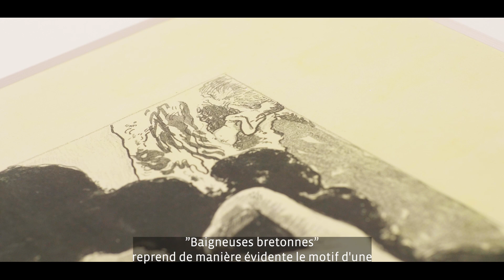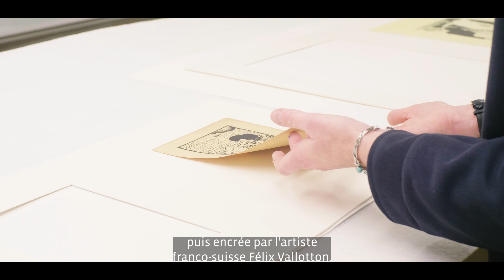CCA - Musée de Pont-Aven : Les baigneuses │ "Surtout les tableaux"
Nouvelle saison ! Découvrez la mini-série de vidéos courtes pour comprendre une œuvre de la collection du Musée de Pont-Aven, en 1 minute !